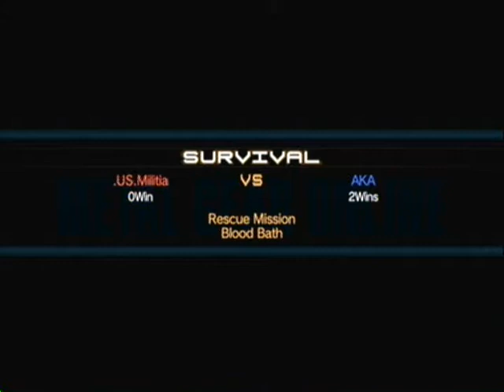AKA Vs US Millita